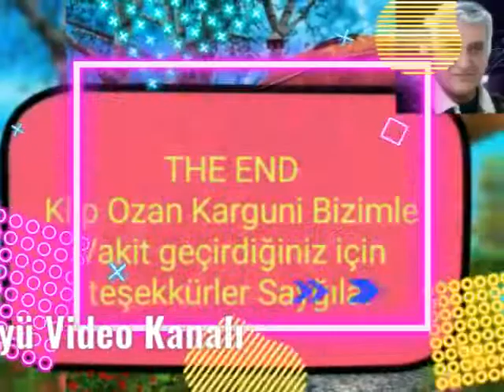Yavuz Bingöl gittiğin yer çokmu uzak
Klip Ozan Karguni
Akbaba  Ailesine Aysel hanım nezdinde tüm  aile fertlerine  bir ömür boyu mutluluklar diliyorum selam ve dua ile sevgiler hürmetler sunuyorum  Sayğılarımla
Dursun Çarıkçı